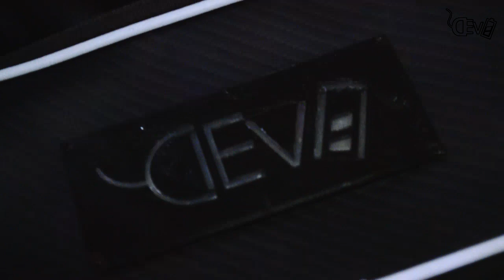36V 29Ah 1kWh Bike Rear Rack Bag Battery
*WARNING: Just a single 18650 cell has the potential to start a fire in your home / workplace. Building a battery is a very dangerous task that should only be done by an expert in electricity and electronics.*

This 36V 29Ah Li-ion battery made with 18650 Panasonic NCR18650PF cells. These powerful cells are very round for any electric vehicle battery application: high energy density, power, life span and cycling life.

This is one of my most beloved standalone battery designs as it shows clearly all different kinds of utility a battery can be made with as very high energy available (range in an EV.), high power, USB charging port, auxiliary ports, space to keep other things, rear position light, etc.

It is designed and built inside a special high quality bag what helps to have is fast installed and to carry it easily.

It has a raw maximum discharge current of 100A continuously (3kW) and 200A peaks (6kW) although for its use (a 600W electric bike) it is just paired enough with a 30A continuous limit BMS.

Basic specifications are:
- 10s10p 36V 29Ah 18650 Panasonic NCR18650 PF cells
- Dimensions (max): 190mm x 180mm x 70mm
- Weight: 5Kg // Volume: 2.4L
- energy density: ~540Wh/L
- specific energy: ~215Wh/Kg.